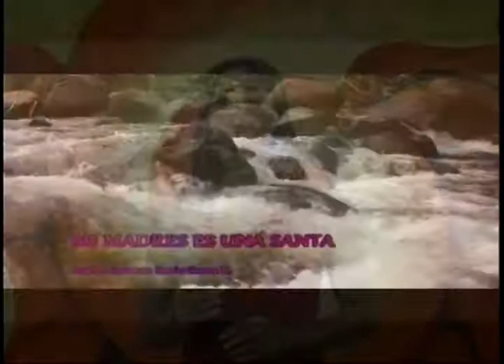CLAUDIA PATRICIA EN LA MAÑANA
excelente interprete de la música popular y compositora del municipio de cartago CLAUDIA PATRICIA  estuvo en el magazin LA MAÑANA con todos sus temas éxitos y sus vídeos.